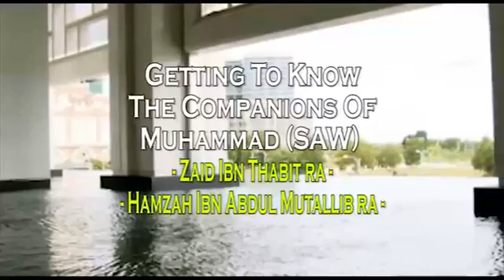Getting To Know The Companions ᴴᴰ 15 Zaid Ibn Thabit Hamzah Ibn Abdul Mutallib ~ Mufti Ismail Menk